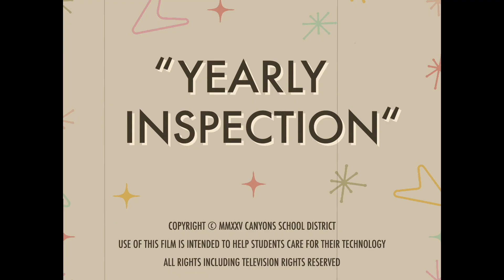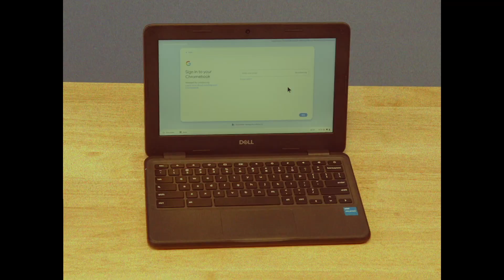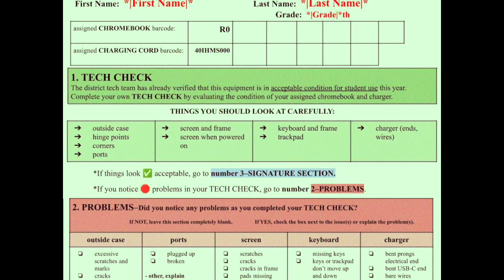Heart Your Chromebook: Elementary Start of Year Checkout | Complete Device Inspection Guide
Become a tech detective! This retro-style instructional video walks students through a comprehensive Chromebook inspection process at the beginning of the school year.

Learn how to properly document your device's condition to protect yourself and ensure your Chromebook is ready for learning.

Complete Inspection Checklist:
🔍 External case examination (scratches, cracks, damage)
🔌 Port inspection and debris checking
💻 Screen and hinge functionality testing
⌨️ Keyboard and trackpad responsiveness
🔋 Power button and display verification
🔌 Charger cable and connection assessment
📝 Digital damage reporting process

This educational video emphasizes student responsibility and accountability while making device inspection fun and memorable. Perfect for back-to-school tech orientations, classroom management, and teaching students to be responsible digital citizens.

Learn why proper documentation matters—not reporting damage could mean money out of your own pocket! Follow our step-by-step process to ensure your Chromebook is "ready for action" and you can focus on what matters most: learning.

This video was produced through a collaborative effort between the IT Department and Communications Department, combining technical expertise with strategic messaging to deliver comprehensive and accessible content.